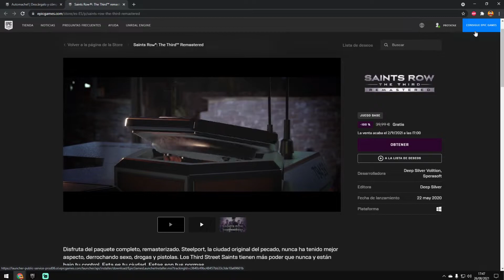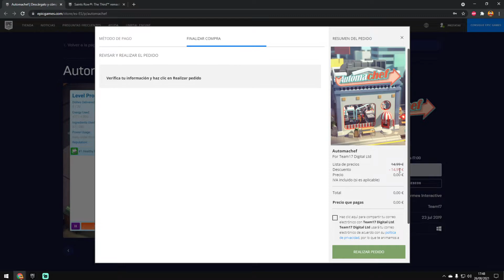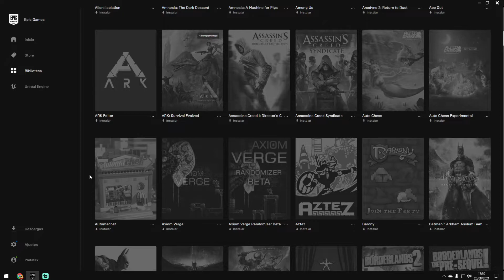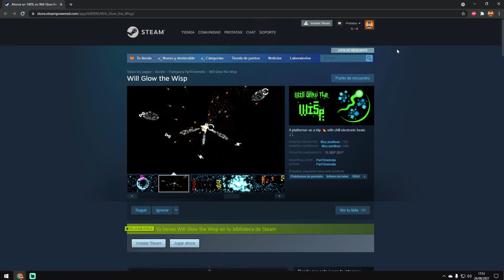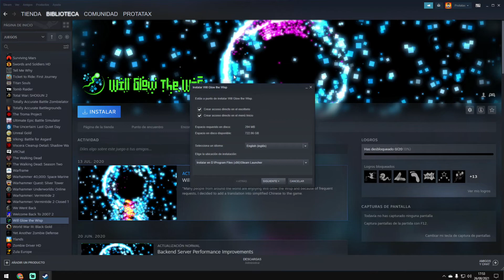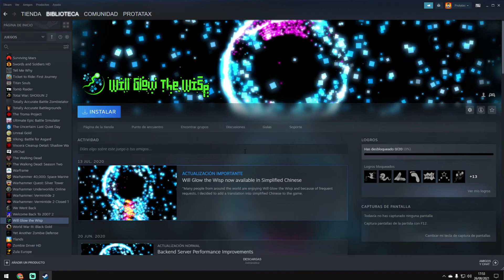ORIGINAL Y GRATIS | ESTÁN REGALANDO 3 JUEGOS EN EPIC GAMES Y STEAM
Hola gente, volvemos a la sección Original y Gratis, con unas ofertas de las plataformas de Epic Games y Steam, en esta ocasión nos regalan tres juegos, espero que lo disfrutéis amigos.